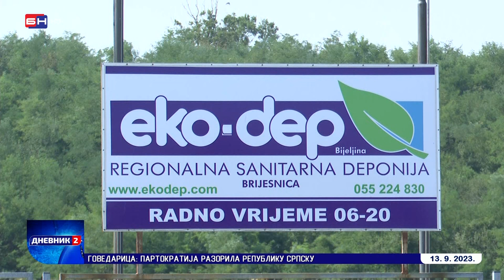Ljubiša Petrović podnio je krivične prijave zbog malverzacija u preduzeću "Eko-dep"